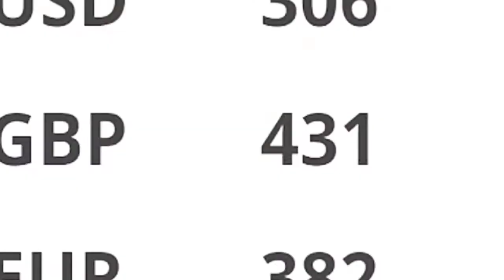Nigeria News Today: Buhari Meets With Dapchi Girls, Offers Amnesty To Boko Haram (23/03/2018)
23/03/2018 - Here are the highlighted headlines from Nigeria News Today

Bill Gates Visits Aso Rock, Attacks Buhari's Economic Policies - Premium Times

See Atiku Abubakar's Reaction To The Release Of Dapchi Schoolgirls By Boko Haram

NASS members ‘harassing’ us for bribes to pass budgets — heads, federal agencies - Premium Times

Buhari Meets Freed Dapchi Girls, Parents At Presidential Villa - Punch Newspapers

2019 Elections: Why I Want To Be Nigeria’s President – Sule Lamido - Arewa Watch

DapchiGirls: We Feel Betrayed By Nigerian Govt, Father Of Killed Schoolgirl Speaks – Premium Times

Sir Christopher Abebe (Stella Obasanjo's Father) Is Dead - The Sun